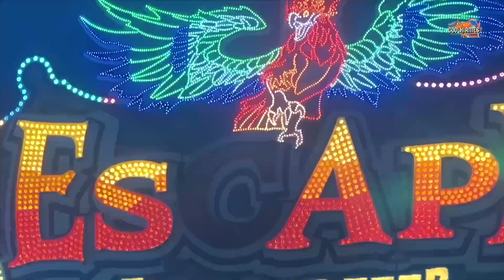Euro Coaster Buwalda Fackler | Onride Video [ Rheinkirmes Düsseldorf 2023 ] - Clip by CoolKirmes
Euro Coaster Buwalda Fackler Onride Video auf der Düsseldorfer Rheinkirmes 2023. Hersteller Reverchon und der Bau Typ ist Gliding Coaster Volksfest / Kirmes / Messe in Düsseldorf 2023.

Die Rheinkirmes in Düsseldorf ist die größte Kirmes am Rhein und gilt als das Sommer Highlight der Region. Jahr für Jahr strömen Familien mit Kindern, Adrenalin-Junkies und Feiernde auf den Oberkasseler Festplatz, um Teil des buntes Treibens zu sein.

Düsseldorfer Rheinkirmes 2023 geht vom 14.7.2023 bis zum 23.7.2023
Die größte Kirmes am Rhein mit in diesem Jahr wieder vielen Neuheiten an, wie die XXL Schaukel Excalibur von Bruch oder auch den Airwolf von Weber.

Jedes Jahr findet die traditionsreiche größte Kirmes am Rhein auf der Festwiese in Düsseldorf Oberkassel statt. Mit einer Front von etwa 4,5 Kilometern darf sie sich größte Kirmes am Rhein nennen.

Auf den 165.000 qm großen Festwiesen präsentieren über 300 Schausteller aus dem In- und Ausland eine bunte Auswahl an Fahrgeschäften, Buden und Karussells. Ob rasant, kindgerecht, atemberaubend, bezaubernd oder sogar nostalgisch – auf den Rheinwiesen findet jeder Kirmesbesucher unter den Fahrgeschäften und Ständen seinen persönlichen Favoriten.

Beschickung Rheinkirmes 2023:
Alpina Bahn Bruch
Euro Coaster Buwalda Fackler
Aqua Velis Hofmann
AS. Diamond - Osselmann
AS. Golden Greats - Kropp
Auf Manitus Spuren Heitmann Schneider
Bayern Tower Kaiser
Riesenrad Bellevue Bruch
Big Bamboo Hempen
Big Monster Krameyer
Break Dance Bruch
Break Dance Kinzler
Crazy Island Schneider
Die Große Monsterhöhle Schütze
Geistervilla Sipkema Molengraft
Escape Köhrmann
Fight Club Häsler Schultz
Geisterstadt Fellerhoff
Airwolf Weber
Gladiator Buwalda Kriek
Hangover The Tower Schneider
Mr Beat Schaak
Hawaii Swing Schaack
Flipper Meeß
Hotel Edelweiß Rasch
Infinity Hoefnagels
Excalibur Bruch
Kristall Palast Sturm
Looping The Loop Janßen
Nessy Markmann
Predator Kaiser
Rallye Monte Carlo Fackler
Raupenbahn Steiger Buchholz
Rio Rapidos Kaiser
Shake & Roll Schäfer
Skater Kaiser
Super Rutsche Göbel
Venezianisches Pferdekarussell Langenberg
Wellenflug Kaplan
Wilde Maus XXL Eberhard
Willy Der Wurm Bauermeister